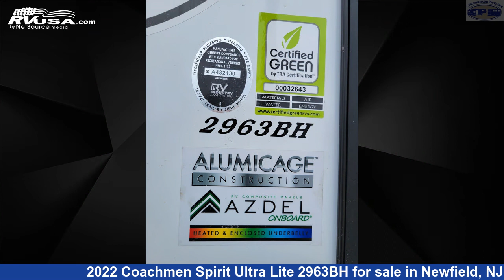Beautiful 2022 Coachmen Spirit Ultra Lite Travel Trailer RV For Sale in Newfield, NJ | RVUSA.com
This 2022 Coachmen Spirit Ultra Lite 2963BH is a Travel Trailer RV. It is located in Newfield, NJ 08344 and is offered for sale by Crossroads Trailer Sales, Inc. This New Coachmen Is 33' 11" in length and features 1 slideout, a Shipwreck interior, sleeps 10, Auxiliary Battery, DVD Player, Spare Tire Kit, Water Heater, Refrigerator, Smoke Detector, Awning, Skylight, Microwave, Oven, and 49 gal fresh water capacity. The floorplan layout of this Travel Trailer features Bunk Beds.The unloaded weight of this 2022 Coachmen Spirit Ultra Lite 2963BH is 6408 lbs.